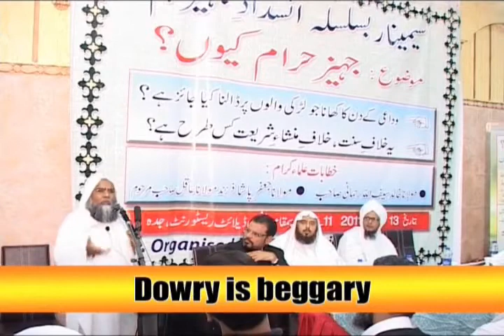Maulana Khalid Saifullah Rahmani | Dowry and Islamic Perspective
Recorded on: 13 Aug 2011

جہیز اور اسلامی نقطہ نظر
مولانا خالد سیف اللہ رحمانی

"Noted scholar Moulana Khaled Saifullah Rahman speaking on why dowry is illegitimate in Islam and this social evil has plagued the Muslim community in India. He was speaking at a seminar organised by Muslim Socio Reforms Society at Jeddah.
A must watch video for all."

Maulana Khalid Saifullah Rahmani
Molana Khalid Saifullah Rahmani
Molana Khaled Saifullah Rehmani

Khalid Saifullah Rahmani
مولانا خالد سیف اللہ رحانی